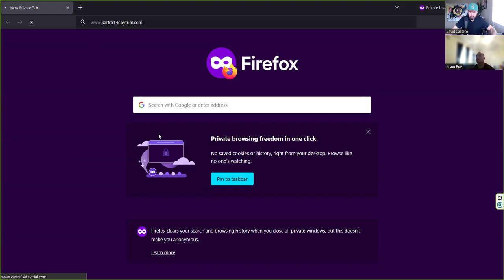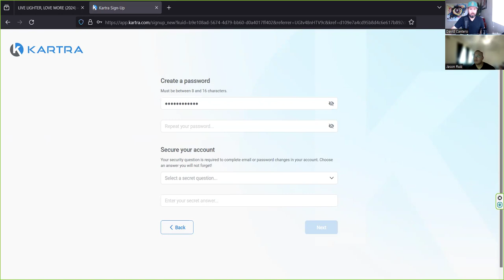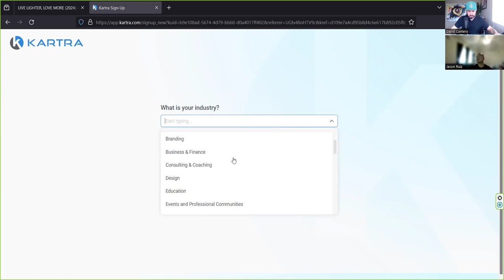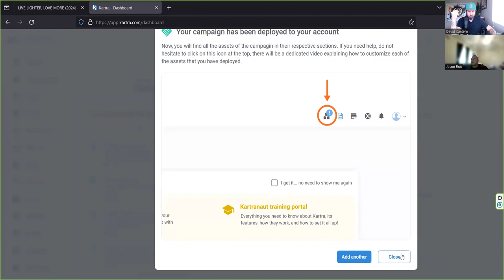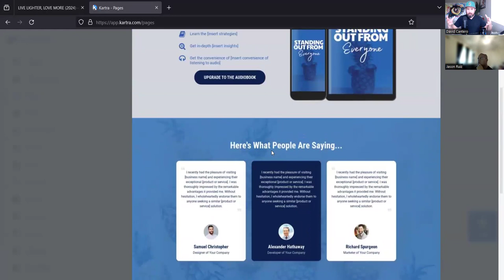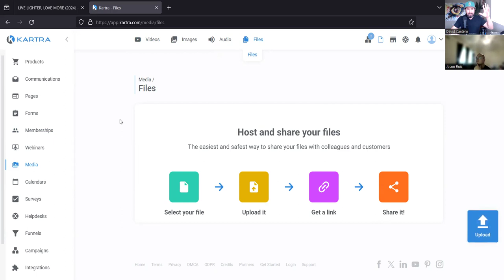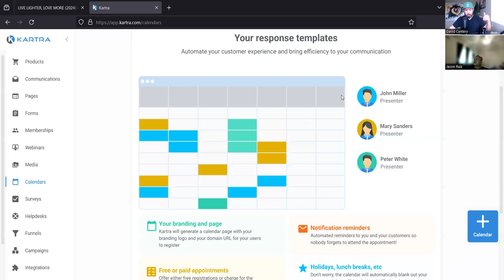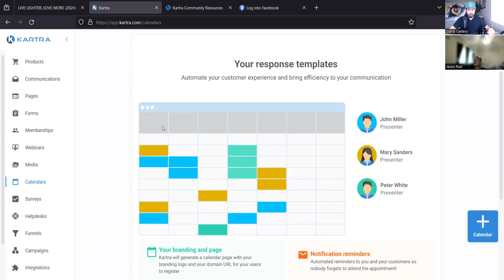Skyrocket Profits Using AI and This One Single Software in 2024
In this video, I'm introducing you to a powerful combination of artificial intelligence and a revolutionary software that will transform your business operations.

This all-in-one tool is designed to automate tasks, boost efficiency, and maximize your revenue potential.

Whether you're running a small startup or a large business, leveraging AI alongside this software will give you a competitive edge.

Tune in to discover how this technology can streamline processes, reduce costs, and significantly increase profits in no time.

Don't miss out on the future of business innovation—watch now and start growing smarter today!

☑️ It all starts with Kartra. Kartra is the one software that runs my entire online business! I use Kartra to build landing pages, sales funnels, automate my emails, schedule my appointments, sell my digital products, host my online membership course and so much more! Let me teach you how to take your business to the next level on social media!

☑️ I compiled a list of the top Facebook custom audiences that must be set up first to maximize and profit from Facebook advertising. If you want to make more sales, capture more leads, and build a huge business online, set up these Facebook Custom Audiences ASAP!

There is no additional charge for you. Thank you for supporting my channel. There are no guarantees regarding the income of David Cantero or Cantero Media, LLC. mention on this YouTube Channel.